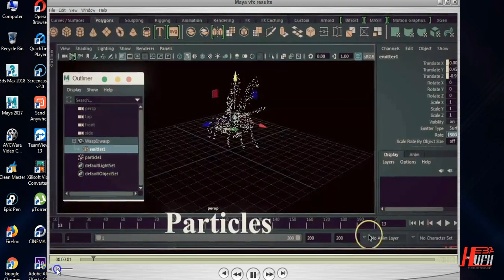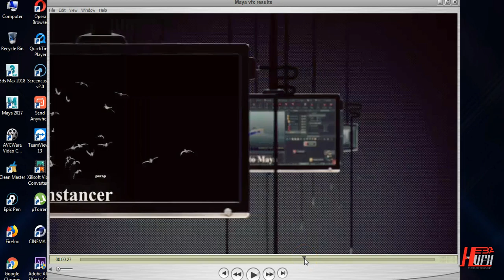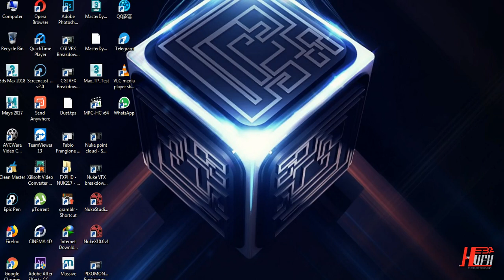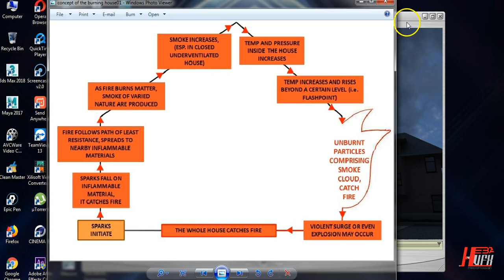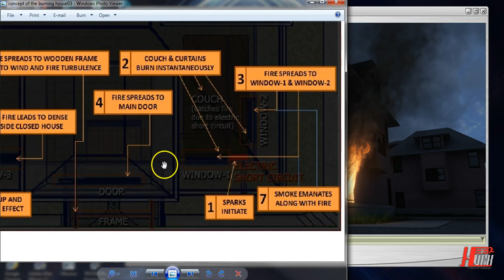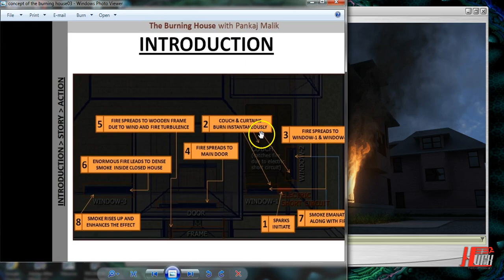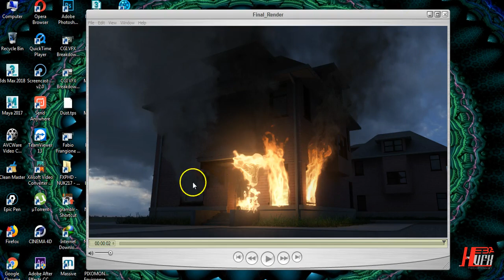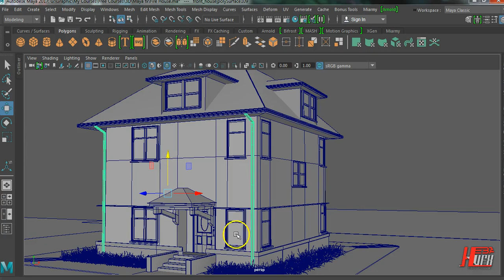01 The Concept of burning house مفهوم الفكرة للحريق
نبدأ فى اول محاضرة مع مفهوم المشهد لحريق البيت .. من خلال طريقة الحريق.. وتجميع مصادر لشكل النار الحقيقى اللى هنحاول نحاكيها فى المايا